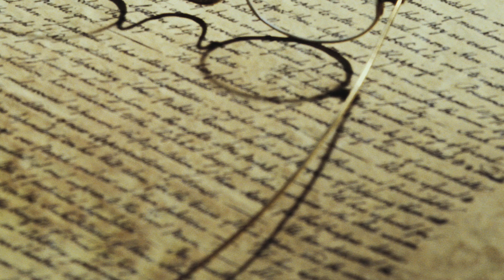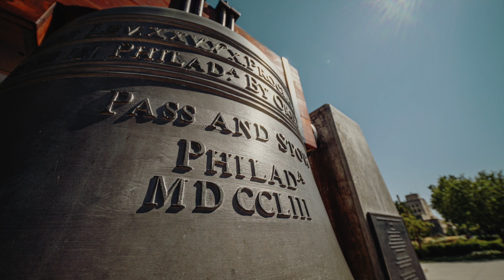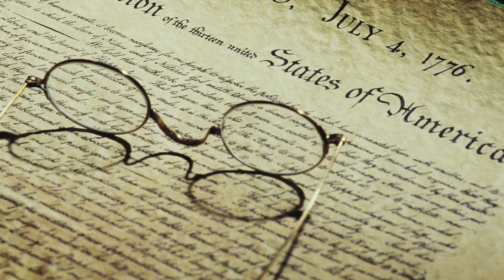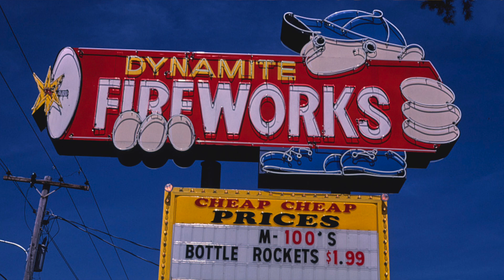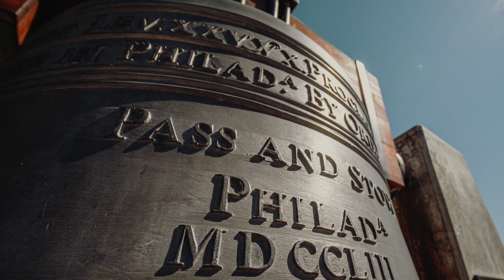The Declaration of Independence will make you CRY | Full reading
Full reading of the historic Declaration of Independence. Just hearing those words will make you emotional.